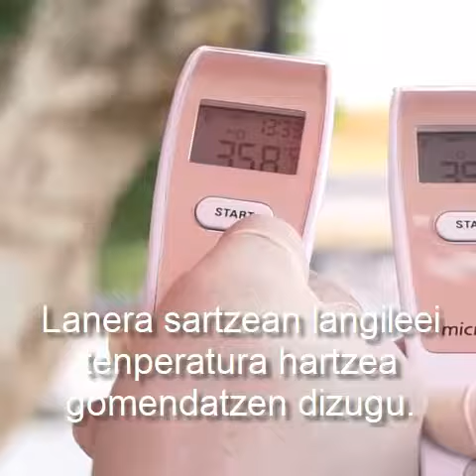JARRAIBIDE HIGIENIKO SANITARIOEN GOGORARAZPENA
Estatuko hainbat tokitako pandemiaren egoera dela eta, zure establezimenduan bete eta betearazi behar dituzun neurri higieniko-sanitarioak gogorarazi nahi dizkizugu.
Informazio gehiago, gure web orrian.